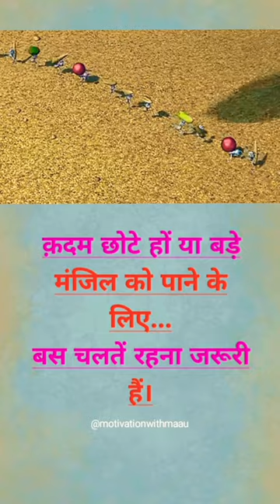🐜Ants Motivational Story🐜/short motivational story/ants motivation status#inspiration#ants#antstory